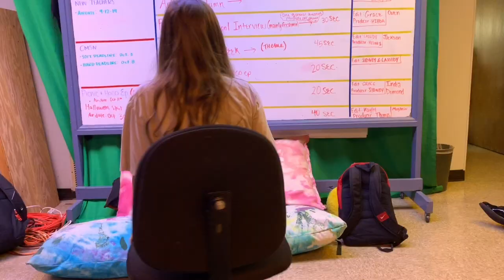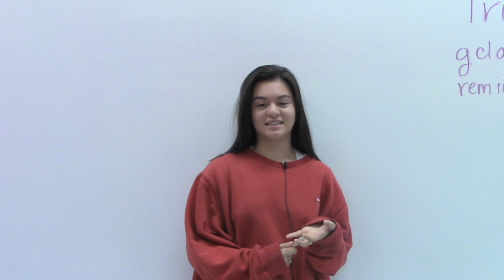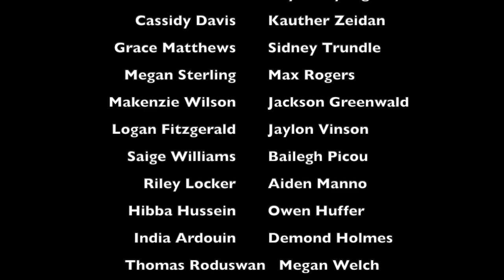CMTV EP 2 2019-2020